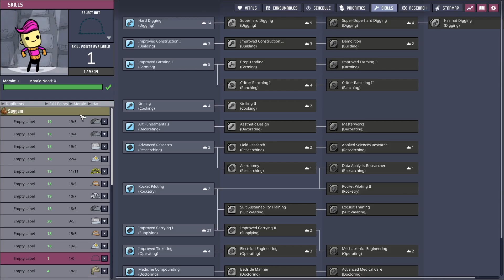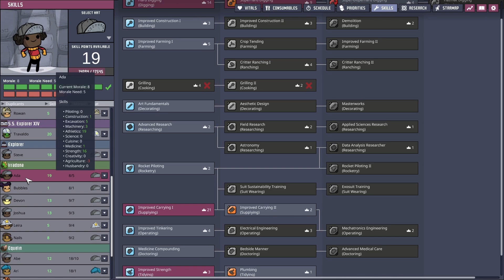ONI Spaced Out - Sweet Dreams update - Bad Batch edition Ep 29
Oxygen Not Included Spaced Out DLC. Sweet Dreams update. Beginning a new series with all negative traits and no positive.

Volcano cooling finally working correctly. Another dupe sent to Irradona. Connecting up the ranch automation to power and assigning eggs to incubators.

Getting plumbed toilets working and adding in some decent barracks on Irradona.